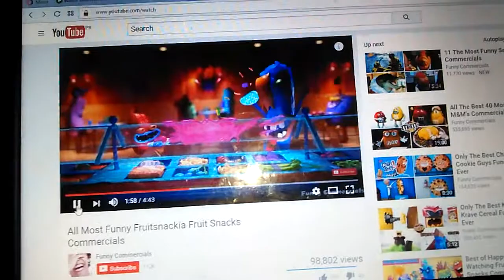Commercial fruitsnackia Buffet (2012)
Sneeze